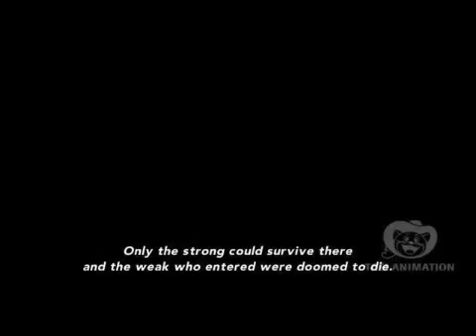Mount Corvo, Kid Luffy, and Younger Garp